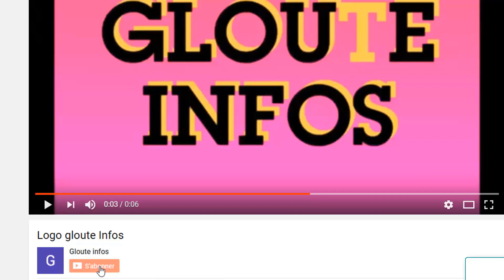Coup de tonnere!Ouattara chez Vladimir poutine?et fait des confidence sur Assimi Goïta et le tchad